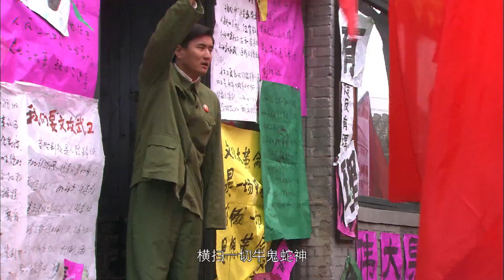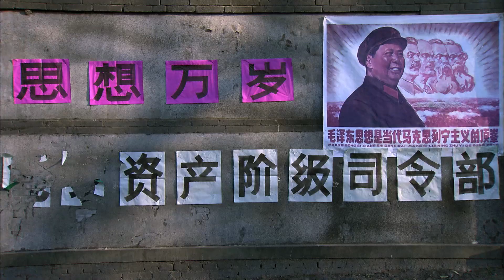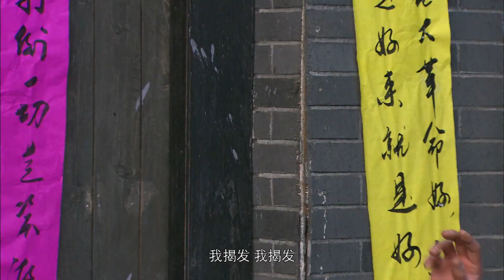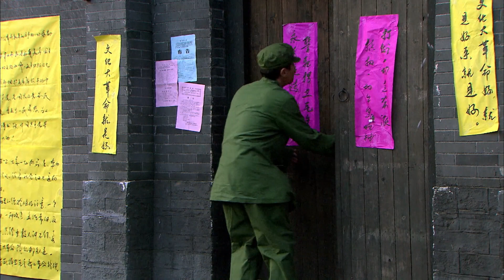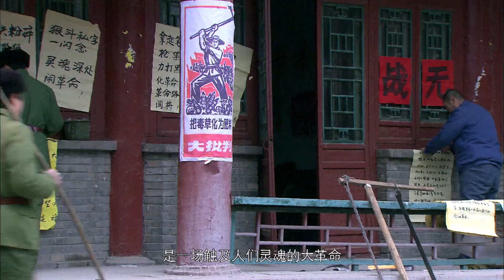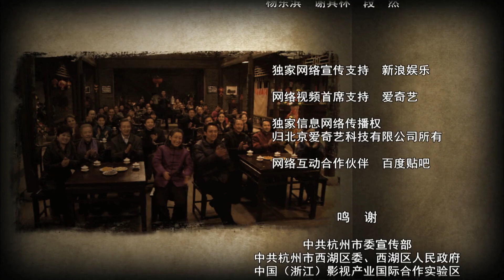《乱世风雨》18 | 平庸无奇的女子在乱世之中从孤寡佣人翻身做了主人的精彩故事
《乱世风雨》讲述了北京一座小四合院里的三户人家从20世纪40年代到改革开放60年间的经历，反映了中国社会的巨大变迁和进步。北京一个小院里住着三户人家：木匠王满堂、寡妇刘姐、医生老周。木匠王满堂为接下一桩工程跟吕爷展开争夺，虽然拿下这单大活却欠了债，惹得老婆大妞吵闹不休。眼见要被抄家，王满堂走进绝境。幸亏北京解放，他才逃过大难。眼看日子过得蒸蒸日上，可孙子却让他挠破了头皮。寡妇刘姐指望儿子福来有出息，可福来偏偏娶了鼓书艺人，这让刘姐人前抬不起头。解放后，因儿媳不能生育，婆媳矛盾不断。为刘家解难的同院老周让刘姐心里起了波澜。“右派”老周不想连累她，跑到了大西北，两人开始了一段曲折的感情历程。这三户从旧中国走过来的人家，经历六十年的风雨之后，终于在北京奥运会开幕的晚上重聚小院，他们仰望着天上升起的焰火，露出了幸福的微笑。